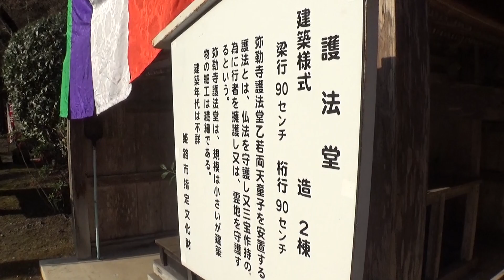30秒の心象風景15408・護法堂～弥勒寺～